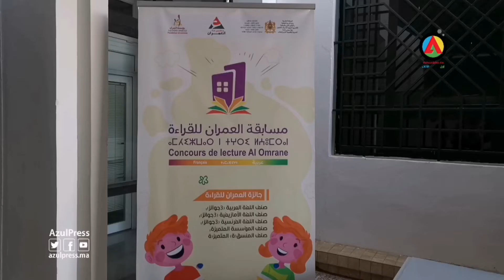في سابقة من نوعها مؤسسة العمران تدعم"مسابقة القراءة"ب3 لغات للتلاميذ مع مديرية التعليم بأكادير ..